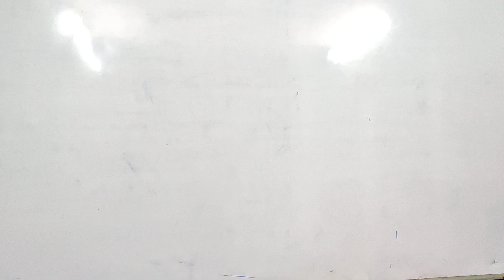CBSE Class 10 New Syllabus Update 2023-24|Nasir Sir|Quantum Academy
If you're a student or parent of a student in CBSE Class 10, then you don't want to miss this video! In this video, we'll be discussing the latest updates to the CBSE Class 10 syllabus for the academic year 2023-24.

As you know, the CBSE board is constantly updating its syllabus to ensure that students receive a comprehensive education that is relevant to the times. In this video, we'll be going through all the changes that have been made to the CBSE Class 10 syllabus for the upcoming academic year.

We'll cover all the major subjects including Mathematics, Science, Social Science, English, and Hindi. You'll get a detailed overview of the new topics that have been added, as well as the topics that have been removed or modified. We'll also provide you with some tips and tricks to help you prepare for the new syllabus.

So, whether you're a student who wants to stay ahead of the game or a concerned parent who wants to ensure their child is getting the best education possible, this video is for you.